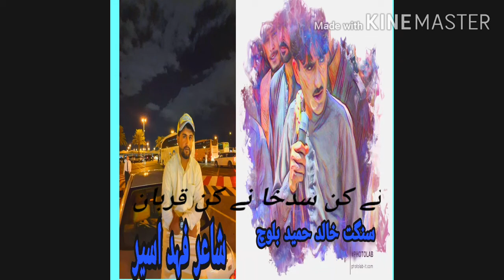Sangatkarwan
Sangat Khalid hameed Baloch Fahad Asser New Song